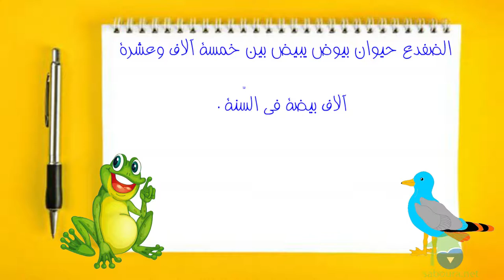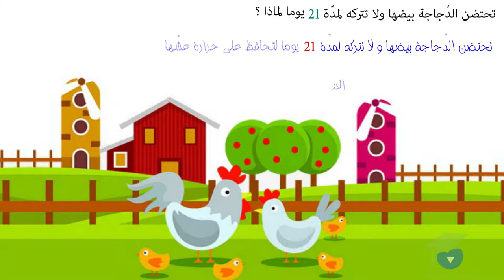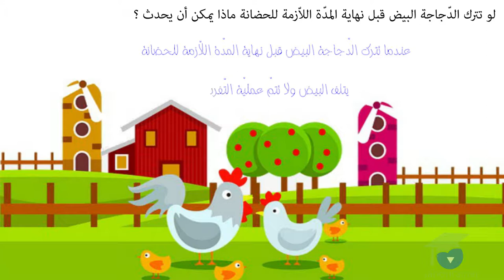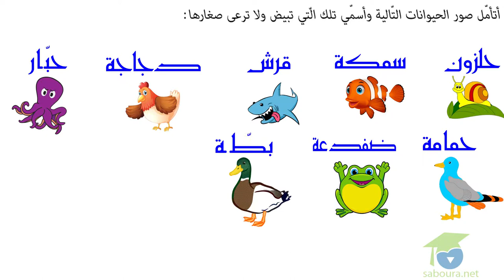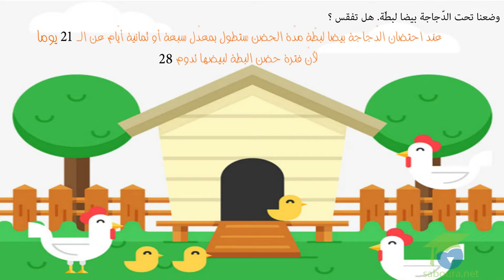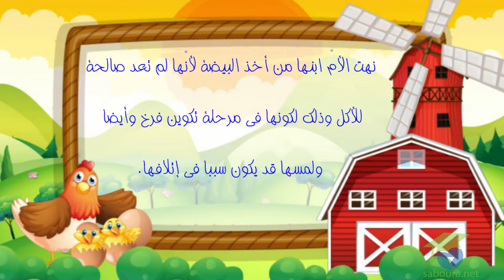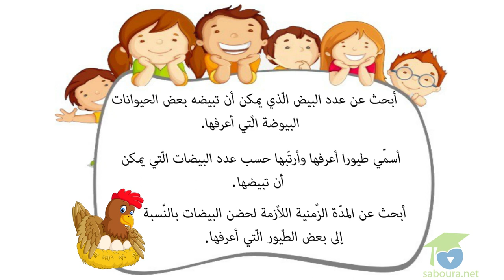التّكاثر عند الحيوانات البيوضة الجزء الثّاني